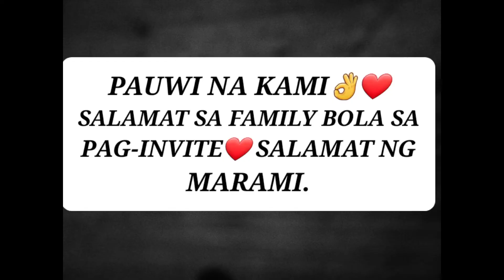HAPPY BIRTHDAY JOSHUA❤ (EXTRA RICE🤣👌✌)